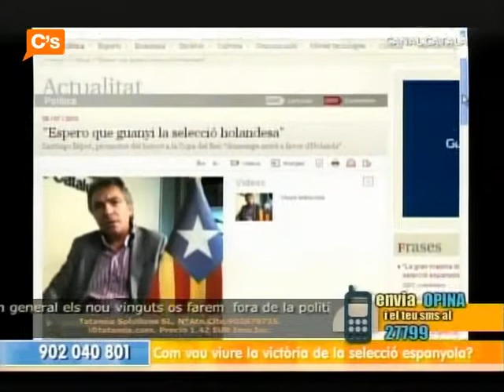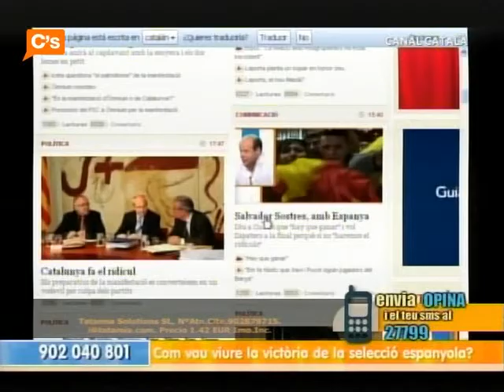C's - Jordi Cañas en 'Catalunya Opina' de Canal Català 08-07-2010